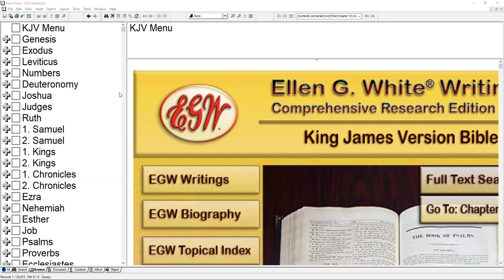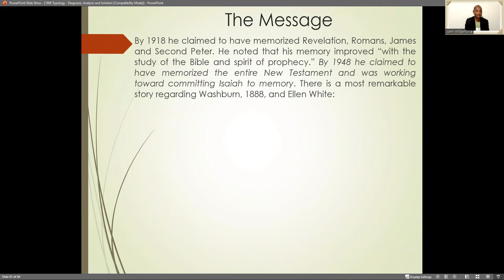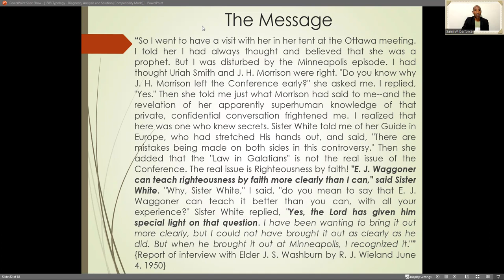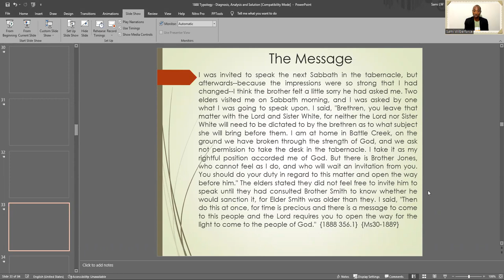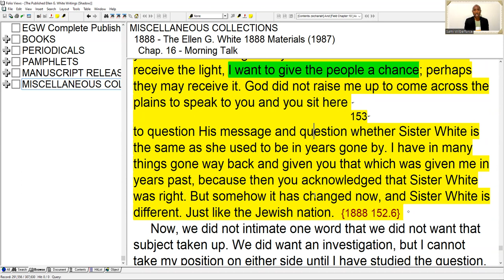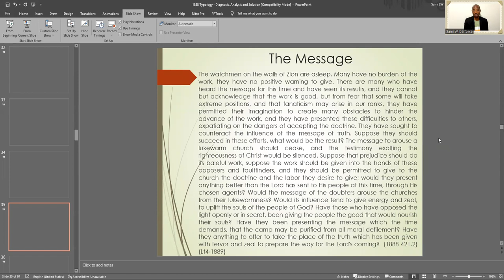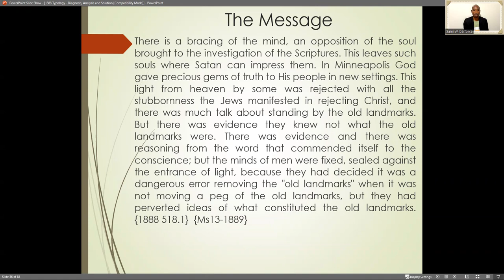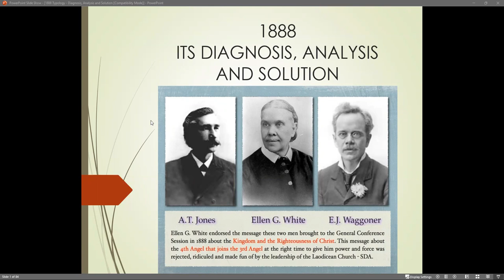18. The Message and Its’ Opposition Part A by Sami Wilberforce